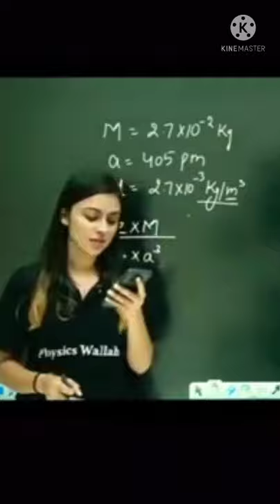PhysicsWallah ma'am says BABY during live class | Anushka ma'am baby♥️